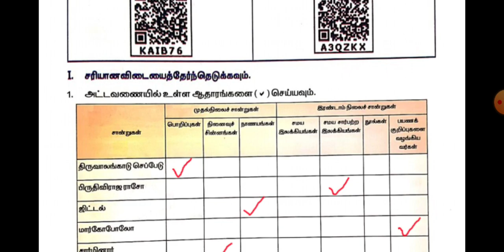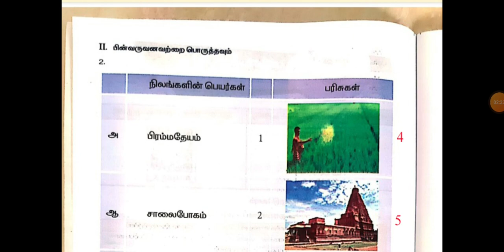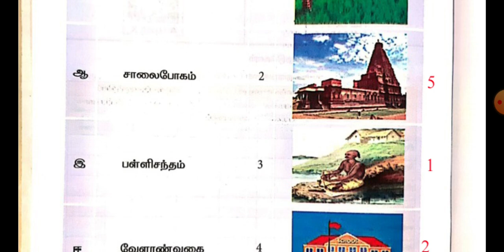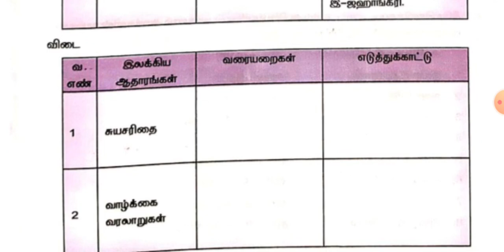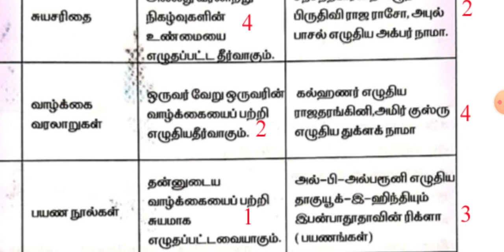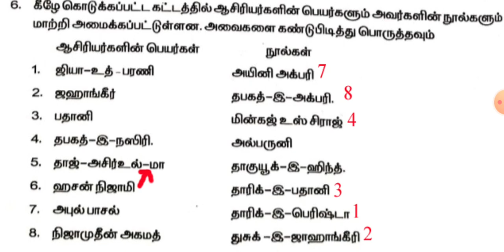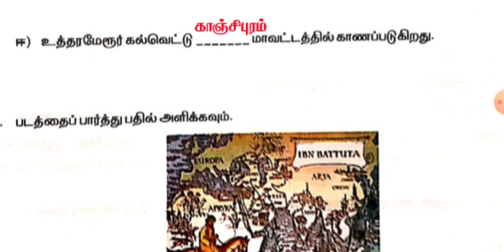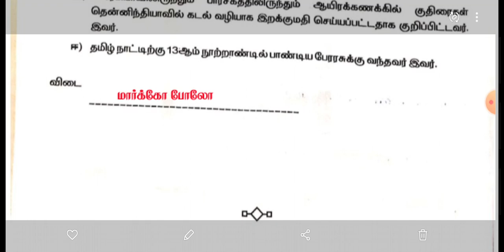Bridge Course 7th Standard Social Worksheet 1